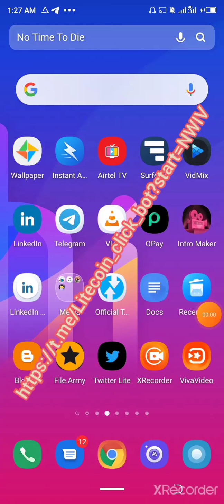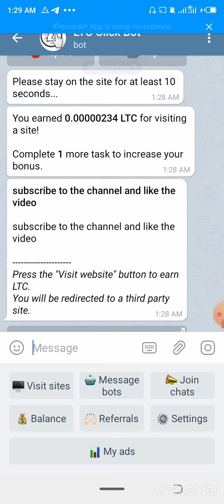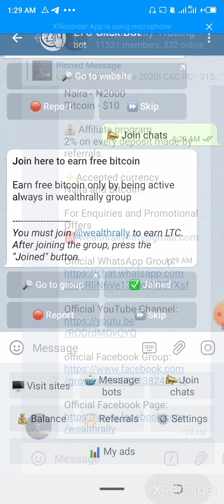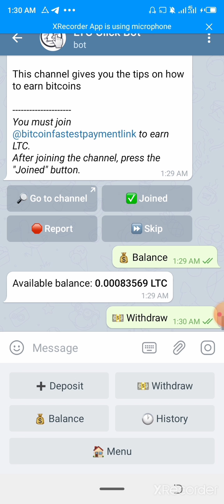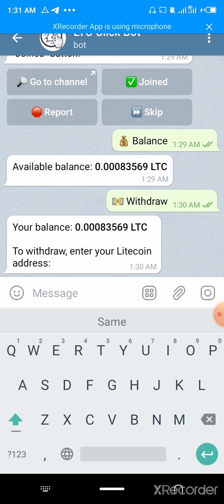How to make money in telegram everyday ' no investment , no risk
To make money in telegram click on the to join now and you most have telegram app in your smartphone , also create a litecoin wallet account to receive payment ' use the wallet to create litecoin account ,1. Sign up with my invite link
2. Deposit and buy NGN 5,000 in BTC (Luno exchange not included)
3. We both get NGN 250 free BTC

If you need more help ask me , thanks for watch .